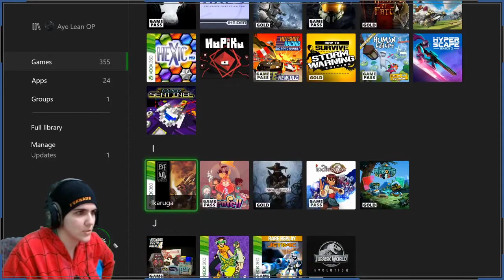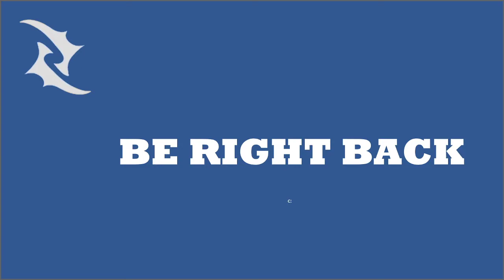Twitch Live Stream | Dec 30 2020 | Human Fall Flat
Part 2 of Dec 30 2020

Reuploading past streams from my channel